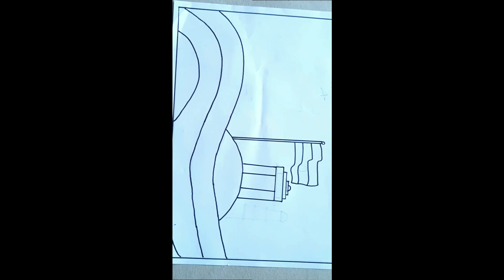Easy Drawing Independence Day Drawing